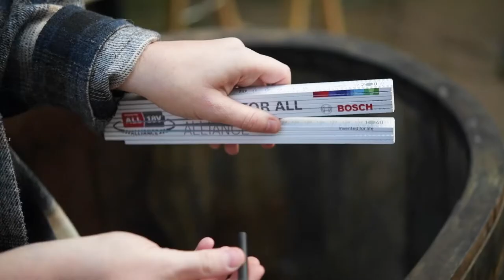Build your own DIY rabbit hutch: Upcycling from a reclaimed wooden barrel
Does your furry companion need a new home? We show you how to build a perfect DIYrabbithutch. With a reclaimed wooden barrel, you can make a rabbithutch in just seven steps.

00:00 Build your own DIY rabbit hutch
00:13 Cut out the bottom of the barrel
00:21 Clean the barrel
00:28 Cut the middle wooden panel
00:50 Cut an entrance
01:08 Cut the final board
01:18 Assemble the inner structure
01:27 Fit the inner structure

*How to build a hutch for a rabbit using a reclaimed wooden barrel: what you need to get started*

You will need the following tools and materials to build your own rabbit hutch:

*Tools:*
• Cordless combi drill
• Screwdriver
• Jigsaw
• Multi-sander
• Fontus 18V

*Materials:*
• Large wooden barrel
• Three plywood panels
• Piano hinge
• Handle
• Wood screws
• Two wooden slats

*How to build a rabbit hutch: A step-by-step guide*

*1. Cut out the bottom of the barrel* – Set the barrel upright and saw out the bottom with a jigsaw.

*2. Clean the barrel* – Before building a rabbit hutch you want to make sure the inside has been thoroughly cleaned. A low-pressure cleaner with a brush is particularly suitable for this job.

*3. Cut the middle wooden panel* – Cut the large wooden board so that it sits snuggly against the inner curve of the barrel.
Tip: In our example we use a pencil and an ordinary folding ruler to trace the curve of the barrel onto the wood, ready to be cut.

*4. Cut an entrance* - Create a T-structure by positioning a second smaller board vertically and marking the curve of the barrel using the same trick as above.
Tip: Your rabbit hutch design is up to you. Make sketches of how you want the den to look before cutting the entrance.

*5. Cut the final board* – Place a third board over one-half of the T-structure and repeat the process of outlining the curve. This will later function as a hatch for easy access to the rabbit hutch.

*6. Assemble the inner structure* – Take the board from step 5 and screw the piano hinge to the short side. Mount the hinge to the smaller board from step 4. Now attach the structure to the large base with screws. Finally, add the cabinet door handle.

*7. Fit the inner structure* – Position the structure in the barrel and attach wooden slats at the base to hold it firmly in place.
And now you know how to make a rabbit hutch, DIY style! What do you think of our reclaimed wooden barrel approach? Do you have any DIY rabbit hutch ideas of your own?

Want to learn more? Find the full set of instructions on our

We regularly update our social channels with all the latest DIY tips and trends for home and garden projects. Get inspired and follow us *today:*